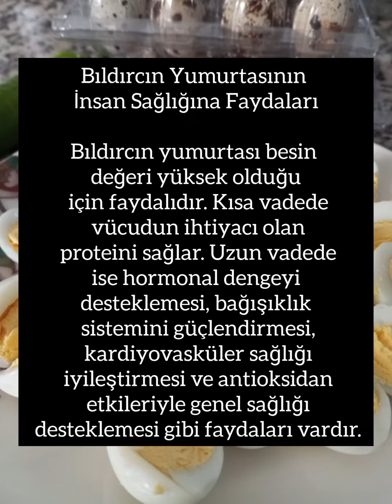Bıldırcın yumurtası faydaları nelerdir ?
Bıldırcın yumurtası, yüksek protein içeriği, vitamin ve mineral zenginliği, hormonal denge sağlama, bağışıklık sistemini destekleme ve antioksidan etkiler gibi faydalar sağlar.

Bıldırcın Yumurtasının Cilde Faydaları Nelerdir?

Bıldırcın yumurtası, zengin besin profili nedeniyle cilt için çeşitli faydalara sahiptir. Kolajen üretimini arttırarak cilde elastiklik sağlar. İçerisinde bulunan A, B ve E vitamini sayesinde cildin parlaklığını geri kazandırır. İçerisinde barındırdığı fosfolipitler sayesinde cildin nemini geri kazandırır. Fosfolipitler sağlıklı hücre zarları için gerekli yağ türüdür.

Bıldırcın Yumurtasının Saça Faydaları Nelerdir?

 Saç sağlığını desteklemesi, saçların güçlenmesine yardımcı olması ve saçın parlaklığını arttırmaya yardımcı olabilir.

Bıldırcın Yumurtasının İnsan Sağlığına Faydaları

Bıldırcın yumurtası besin değeri yüksek olduğu için faydalıdır. Kısa vadede vücudun ihtiyacı olan proteini sağlar. Uzun vadede ise hormonal dengeyi desteklemesi, bağışıklık sistemini güçlendirmesi, kardiyovasküler sağlığı iyileştirmesi ve antioksidan etkileriyle genel sağlığı desteklemesi gibi faydaları vardır.

Bıldırcın Yumurtası Hangi Hastalıklara İyi Gelir?

Bıldırcın yumurtası, kansızlık, kardiyovasküler hastalıklar, bağışıklık sistemi zayıflığı, hormonal dengesizlik ve sindirim sorunları gibi çeşitli hastalıklara iyi gelme potansiyeline sahiptir.